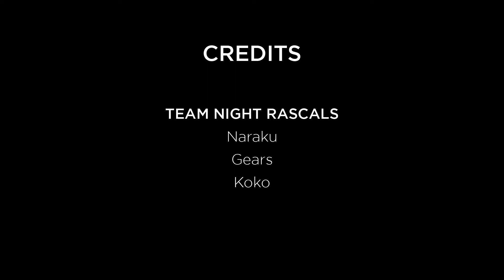Ebisu Autumn Matsuri 2021 | Assetto Corsa Drifting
Hey everyone! To end off 2021, we held an Autumn Drift Matsuri at Ebisu on November 20, 2021! There were 6 Courses in total! Was a very long day but definitely a super fun time with everyone! I'm looking forward to hosting it again this year in 2022!~

I hope you guys enjoy this video as much as I enjoyed making it! I wanted to capture that "feeling" of just everyone having a good time with no worries or anything. I hope I did!

P.S. Minami we will miss you but you'll always be kept alive virtually!

*Onboard footage is shot in my 180 :)
Bonus points to whoever knows the waifu picture I have on my dash! She's best girl.

All Ebisu tracks can be found on the big Assetto Drift Document

*All cars are private and only for the event. They will never be public. Each participant brought their own edited car with the correct permissions.

Thank you to everyone that participated, and for following all the rules that we set. You guys are the real ones!

Team Night Rascals
Naraku (Emerald 180sx)
Gears (Itasha S15)
Koko (White AE86 Levin)

Team Ethereal
Ibi (White AE86 Trueno)
Oto-San (Orange 180sx)

Team Kamikaze
Firetruck 125 (Blue 180sx)
Shai (Purple 180sx)

Team KGR
Owerz (S13)

Kireand (Red 180sx)
Kit (FC)